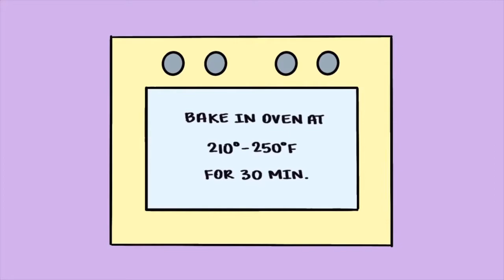3 DIY SCHOOL SUPPLIES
0:00 - 0:09: Hand, Finger, Pink, Nail, Lip, Organ, Limb, Skin, Leg, Close-up
0:09 - 0:14: Hand, Finger, Pink, Limb, Organ, Leg, Human body, Mouth, Arm, Skin
0:14 - 0:26: Pink, Hand, Organ, Finger, Wood, Lighting, Eye, Skin, Lip, Human body
0:26 - 0:32: Pink, Purple, Food, Petal, Hand, Jewellery, Lighting, Produce, Finger, Organ
0:32 - 0:42: Pink, Purple, Hand, Close-up, Line, Lighting, Blue, Petal, Violet, Finger
0:42 - 0:52: Wing, Lighting, Wood, Food, Hand, Ceiling, Floor, White, Line, Light
0:52 - 1:01: Hand, Pink, Purple, Finger, Close-up, Skin, Food, Organ, Lighting, Petal
1:01 - 1:10: Hand, Pink, Finger, Lighting, Organ, Food, Writing, Yellow, Skin, Close-up
1:10 - 1:19: Pink, Purple, Fashion accessory, Jewellery, Violet, Lighting, Finger, Hand, Glasses, Light
1:19 - 1:36: Hand, Finger, Food, Yellow, Organ, Produce, Circle, Art, Orange, Arm
1:36 - 2:07: Food, Hand, Finger, Produce, Dessert, Yellow, Organ, Dish, Fruit, Icing
2:07 - 3:37: Hand, Finger, Food, Yellow, Produce, Nail, Limb, Pink, Organ, Petal
3:37 - 3:45: Hand, Finger, Pink, Jewellery, Circle, Fashion accessory, Petal, Lighting, Font, Organ
3:45 - 3:59: Hand, Finger, Pink, Organ, Close-up, Nail, Jewellery, Petal, Skin, Lighting
3:59 - 4:04: Purple, Pink, Petal, Circle, Light, Flower, Lighting, Organ, Macro photography
4:04 - 4:11: Hand, Organ, Fashion accessory, Wheel, Jewellery, Circle, Eye, Watch, Money, Finger
4:11 - 4:19: Pink, Purple, Jewellery, Finger, Fashion accessory, Hand, Violet, Nail, Petal, Organ
4:19 - 4:28: Pink, Purple, Petal, Circle, Lighting, Flower, Macro photography, Organ, Light, Jewellery
4:28 - 4:44: Pink, Finger, Hand, Purple, Jewellery, Nail, Fashion accessory, Violet, Petal, Organ
4:44 - 5:03: Finger, Pink, Hand, Purple, Jewellery, Nail, Fashion accessory, Close-up, Petal, Organ